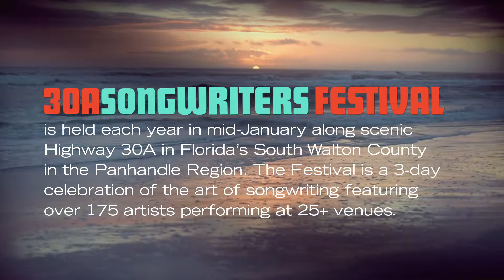Chastity Brown - "Wake Up"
Folk Alley Session: Chastity Brown - "Wake Up"
With Luke Enyeart - Electric guitar
Recorded live at the 2018, 30A Songwriters Festival, Santa Rosa Beach, FL.